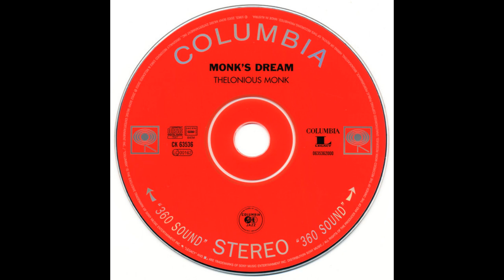MONK'S DREAM Thelonious Monk Quartet Compact Disc HQ Sound Full Album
Recorded from my Sony CD Walkman D-E223

MONK'S DREAM
Thelonious Monk Quartet

1  Monk's Dream (Take 8)
2  Body And Soul (Re-Take 2)
3  Bright Mississippi (Take 1)
4  Blues Five Spot
5  Blue Bolivar Blues (Take 2)
6  Just A Gigolo
7  Bye-Ya
8  Sweet And Lovely
9  Monk's Dream (Take 3)
10  Body And Soul (Take 1)
11  Bright Mississippi (Take 3)
12  Blue Bolivar Blues (Take 1)